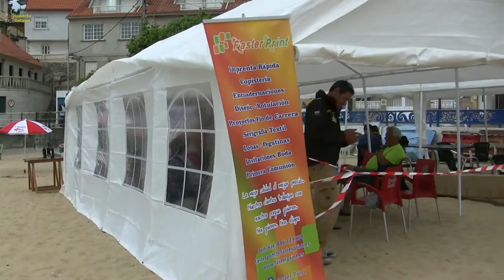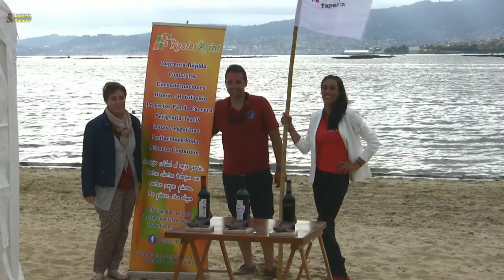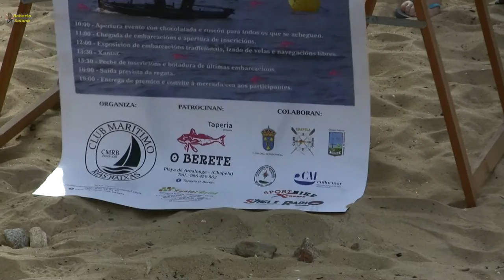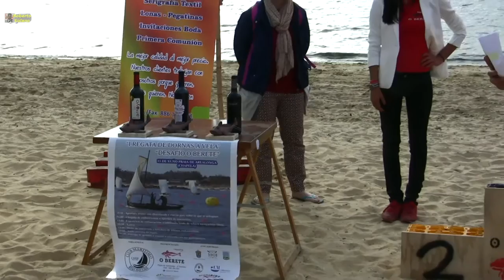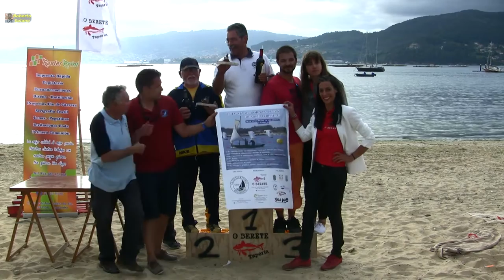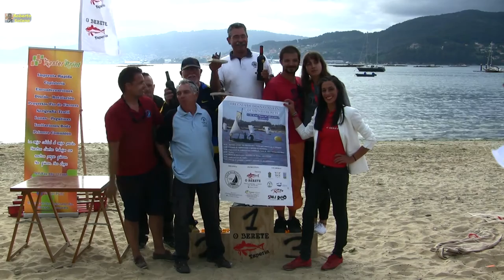I Regata de dornas a vela 11/06/2016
Frente a la Tapería O Berete, en Arealonga, tiene lugar la llegada de las embarcaciones participantes, y la entrega de trofeos.
Chapela,Redondela (PO), 11/062016